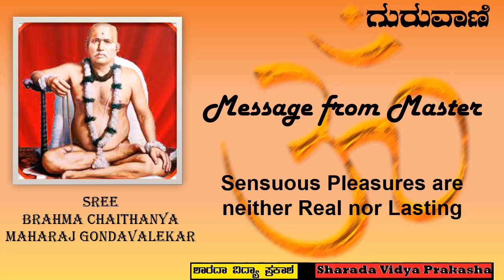Message from Master – 88 | Sensuous Pleasures are neither Real nor Lasting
ಶ್ರೀ ಬ್ರಹ್ಮಚೈತನ್ಯ ಮಹಾರಾಜ ಗೋಂದಾವಲೇಕರ | Sree Brahma Chaithanya Maharaj Gondavalekar
ಆಧಾರ: ಪ್ರವಚನಗಳ ಕನ್ನಡ ಅನುವಾದ | Based on English translation of discourses

ಪ್ರವಚನಗಳಿಗೆ ನೀಡಿರುವ ವಿವರಣೆಗಳು ಪ್ರಸ್ತುತಿ ಪಡಿಸುತ್ತಿರುವವರ ಸ್ವಂತ ಅನುಭವವನ್ನು ಆಧರಿಸಿದ್ದು, ಕೇಳುಗರು ವಿವೇಚನೆಯಿಂದ ಸ್ವೀಕರಿಸಬೇಕು.  ಪ್ರವಚನಗಳ ಮೂಲ ಪ್ರತಿಗಳು ಮೇಲ್ಕಂಡ ಜಾಲತಾಣಗಳಲ್ಲಿ ಲಭ್ಯವಿದೆ.
Certain explanations are provided by narrator from their personal knowledge and experience, which may be received with due care.  Original script of talks of Maharaj are available in the above websites.

ಪ್ರಸ್ತುತಿ: ಶಾರದಾ ವಿದ್ಯಾ ಪ್ರಕಾಶ, Sharada Vidya Prakasha